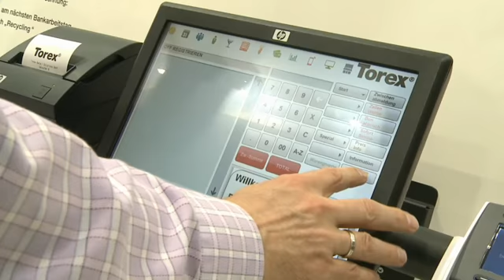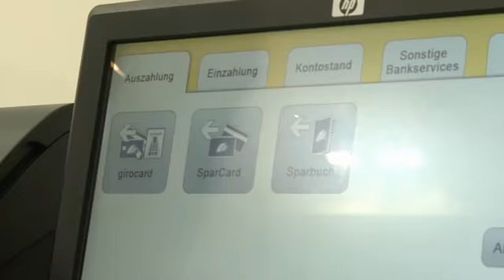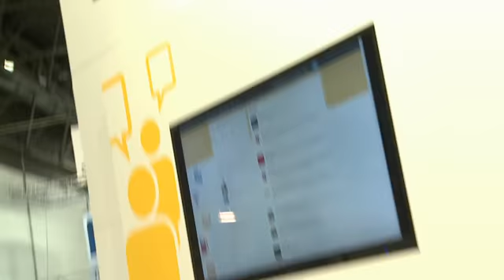Martin Timmann, Torex, im Gespräch mit EuroCIS TV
EuroCIS TV sprach mit Martin Timmann von Torex über Filial- und Enterprise Lösungen, die zu einem optimierten Einkaufserlebnis des Kunden führen sollen. Ein besonderer Aspekt dabei sind spezifische Cross Channel-Lösungen.